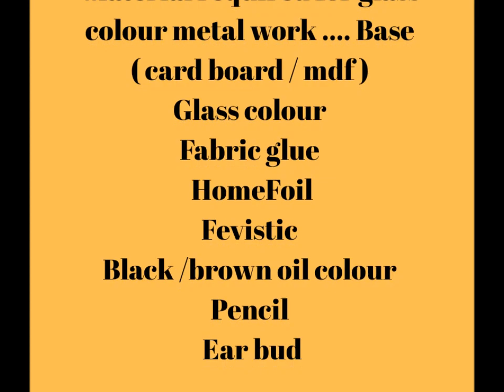Craftarea present metal Relief art ..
Metal Relief art ..one of the beautiful art form  .its very easy to make and lookes fabulous .
Material required for glass colour metal work Base ( card board / mdf )
Glass colour
Fabric glue
HomeFoil
Fevistic
Black /brown oil colour
Pencil , cotton
Ear bud